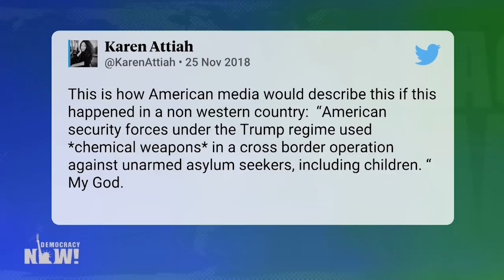How a Climate Change-Fueled Drought & U.S.-Fed Violence Are Driving Thousands from Central America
- President Trump is urging Mexico to deport the thousands of Central American migrants who are at or approaching the U.S. border in an attempt to seek asylum, days after U.S. border authorities fired tear gas into a crowd of asylum seekers as some tried to push their way through the heavily militarized border near San Diego. Trump tweeted, “Mexico should move the flag waving Migrants, many of whom are stone cold criminals, back to their countries. Do it by plane, do it by bus, do it anyway you want, but they are NOT coming into the U.S.A. We will close the Border permanently if need be. Congress, fund the WALL!” This comes just days before Andrés Manuel López Obrador is sworn in as Mexico’s new president. López Obrador’s incoming government has denied it made any deal with the Trump administration to force asylum seekers to remain in Mexico while their U.S. asylum claims are processed. We speak with John Carlos Frey, Emmy Award-winning investigative reporter and PBS NewsHour special correspondent. He recently returned from reporting trips in Guatemala, Mexico City and Tijuana, where he was documenting the migrant caravan.